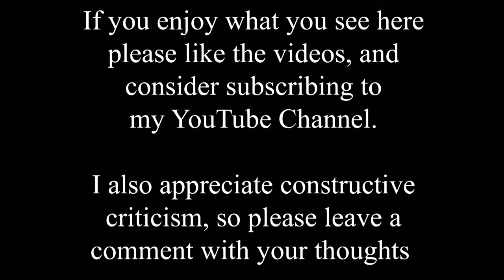The High Bridge and Glory Hole, Lincoln, time shift collection.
This video is a compilation of shorter ones from three years ago, the first half is the view of High Bridge from the west, the second half is the view from the east on Lincoln High Street.

You may remember from previous time shifts of the bridge that it was built around 1160. The ribs of the original bridge survive, making it possibly the second oldest masonry arch bridge in Britain and certainly the oldest with intact buildings on it. Churches and other ecclesiastical buildings were not uncommon on or near medieval bridges but High Bridge is unusual in carrying a secular building. There was a chapel on the east side of the bridge from 1235, but it was demolished in 1762 and a stone obelisk was built on its site as a conduit. The obelisk was itself removed in 1939. For more information on the obelisk please use the search feature to see videos of it.

The current row of timber framed shops on the west side of the bridge date from about 1550. Stokes Tea & Coffee have been custodians of the building since 1937. The two upper storeys of the shops are jettied forward and at the corners there are carved figures of angels. The shops were partly dismantled and re-erected in 1901–02 under the supervision of the Lincoln architect William Watkins. One of the old photos in the video shows the bare timber frame with the major renovation in progress. There is also a very old pencil drawing in the video that I'm led to believe is more than 200 years old?

The outward appearance of the buildings is very different before and after the renovation, and is the best way of dating old photos of the bridge.

The Glory Hole is the name given by generations of boaters to the High Bridge in Lincoln. Locally, the term extends to the pedestrian walkways leading up to the bridge, some of which sit on original wooden structures. The bridge has a narrow and crooked arch which sets a limit on the size of boats using the Witham and going from Brayford Pool, at the start of Foss Dyke, to Boston and the sea.

Since the 14th century, the bridge has contributed to floods in Lincoln and after any heavy rain the bridge is virtually unnavigable to boats, which may be why it got its name?